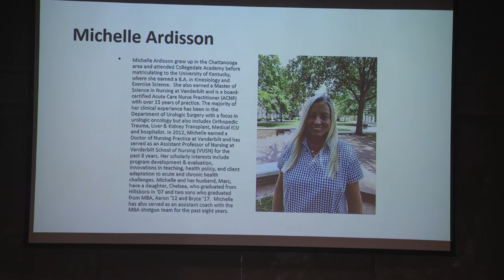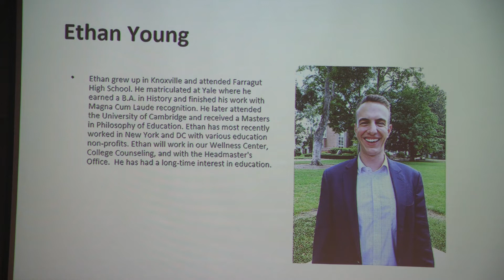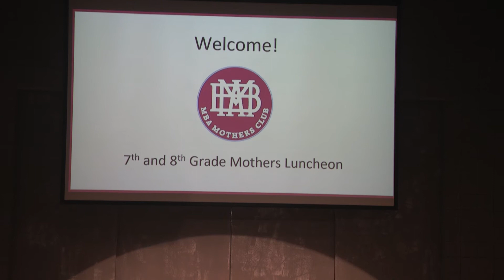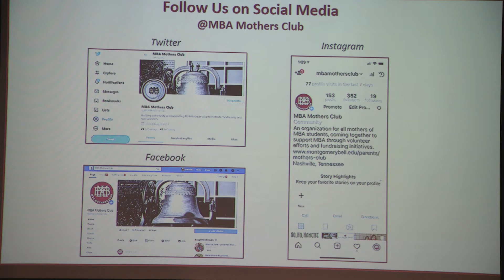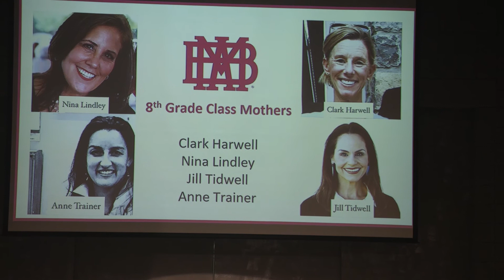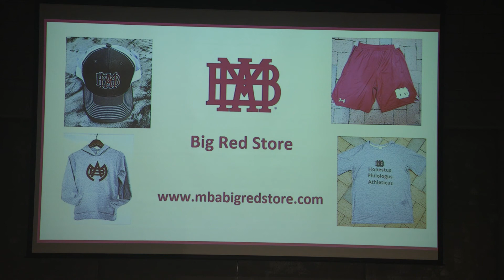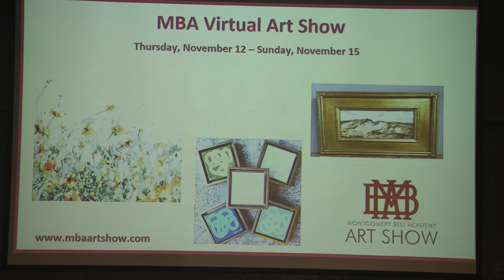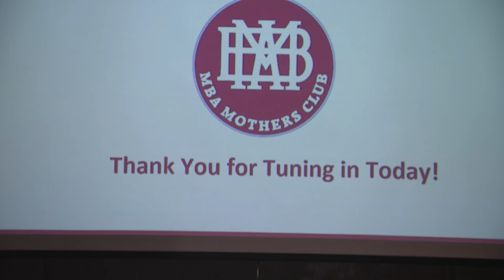Mothers Luncheon- Junior School 20-21